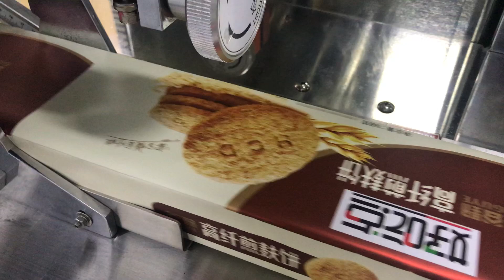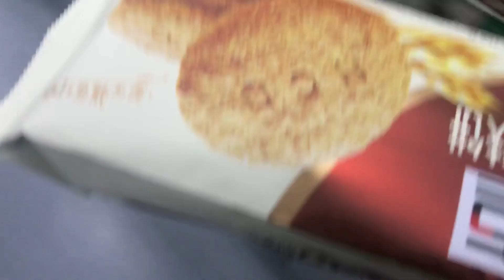Biscuits secondary time packaging with tray packing machine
1. Flow packaging machine for bakeries, such as cake, swiss roll, layer cake, steam cake, bread &Dorayaki.
2. Pillow packaging machine for commodity, such soap industry, hardware industry, building materials.
3. horizontal packing machine for the snack bar, such as peanut bar, rice bar, energy bar.
4.Chocolate bar automatic packaging line
5. HFFS for biscuit
6. Packaging system / Automatic packaging line for wafers and waffled
7. Robot system
8. Carton packaging or other secondary package projects.
9. Automatic soap bar packaging line

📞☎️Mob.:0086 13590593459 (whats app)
Wechat:Juan091012